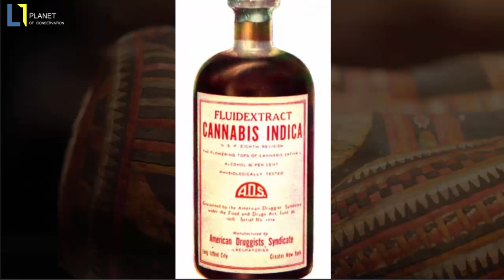Los 10 más curiosos métodos de prevención sexaul de la antiguedad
Sexo seguro es la denominación de una serie de recomendaciones y prácticas en las relaciones sexuales con el propósito de reducir el riesgo de transmitir alguna infección de transmisión sexual, como el SIDA u otra infección así como el de facilitar el control de la natalidad mediante el uso de métodos anticonceptivos u otras prácticas sexuales.

El concepto sexo seguro es recíproco por lo que implica el mantenimiento de relaciones sexuales que no pongan en riesgo la salud de otros. Algunas prácticas de sexo seguro como el uso del preservativo son eficaces para prevenir las enfermedades de transmisión sexual y como métodos anticonceptivos por lo que contribuyen, en las parejas heterosexuales, a evitar embarazos no deseados.

«Pouring liquid mercury bionerd» de Own work - Trabajo propio.

"Fresh Olive Oil, Olio d'Oliva Novello, frisches Oliven Oel 2008" by Peter Forster from Centobuchi, Italy - Fresh Olive Oil, Olio d'Oliva Novello, frisches Oliven Oel 2008.